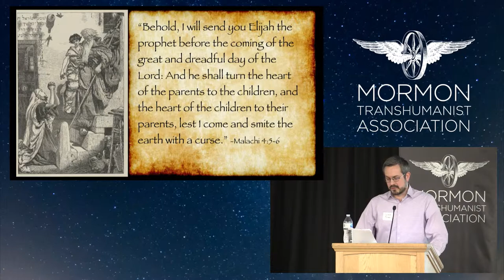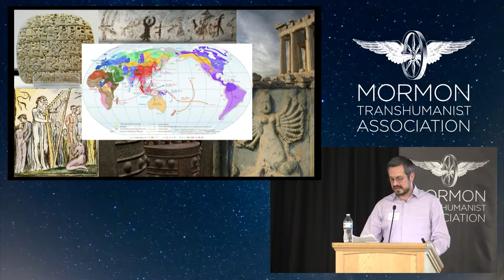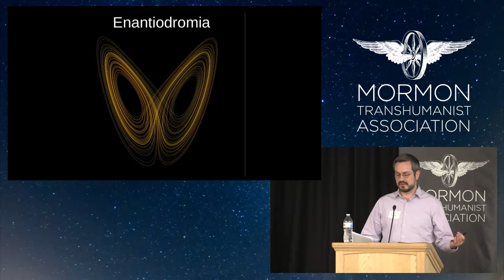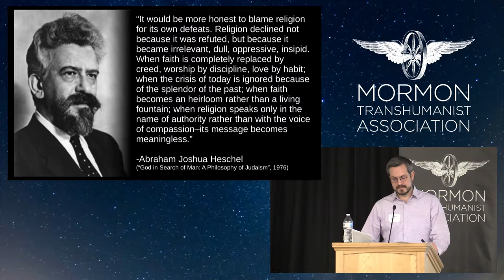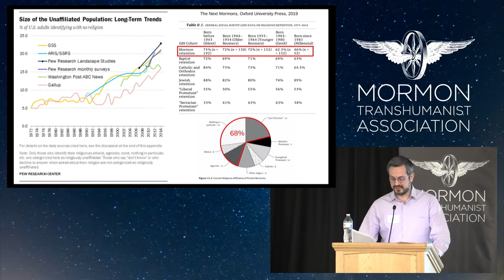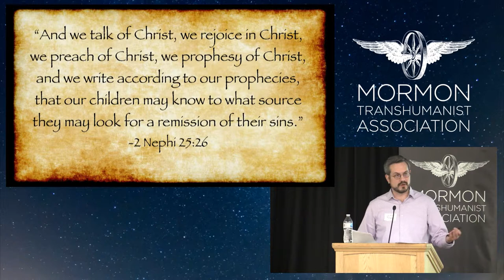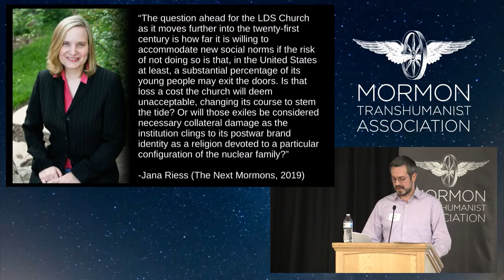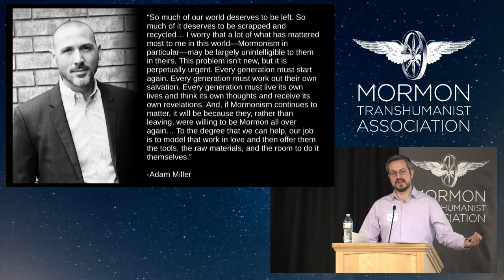Elijah and the Faith of Generations Caleb Jones